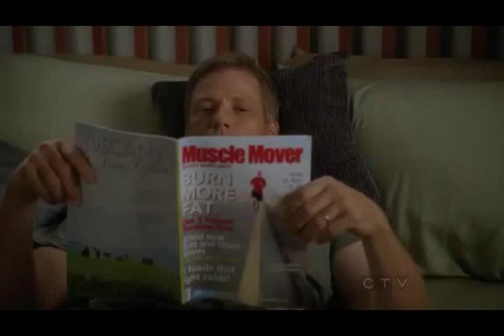Lynette/Tom 7.02 Clip 04 {Read Description}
Lynette apologizes to Tom.

Desperate Housewives belongs to Marc Cherry and ABC.